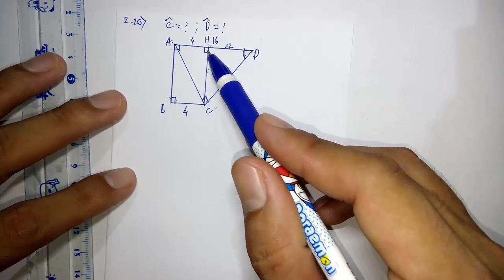Toán học lớp 9 - Hình học - Chương 1 - SBT - -Bài 2 - Tỉ số lượng giác của góc nhọn - Tiết 7